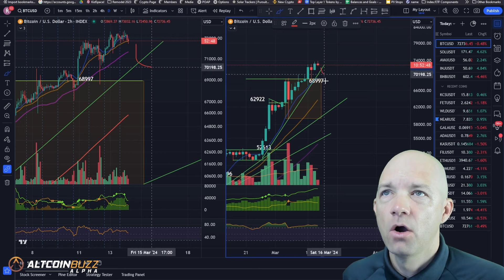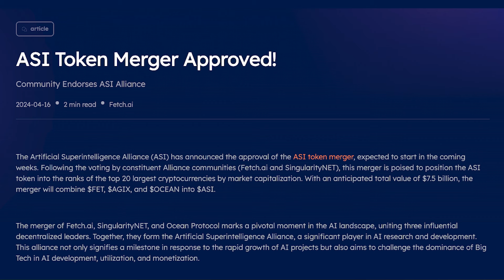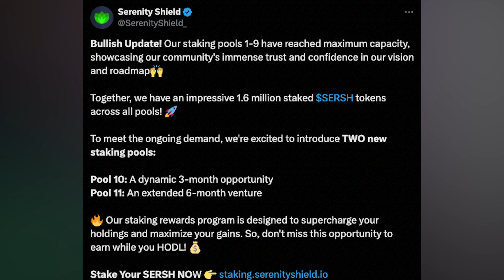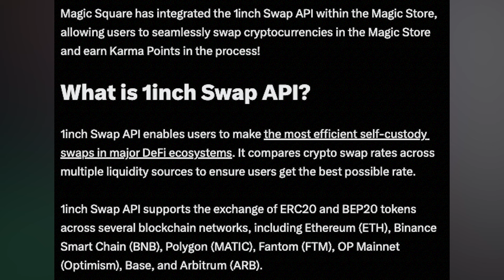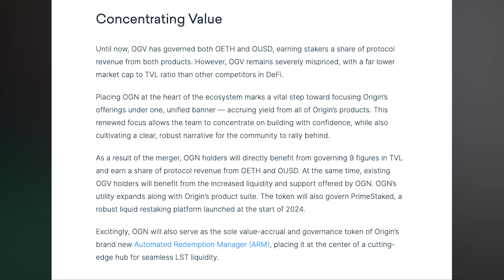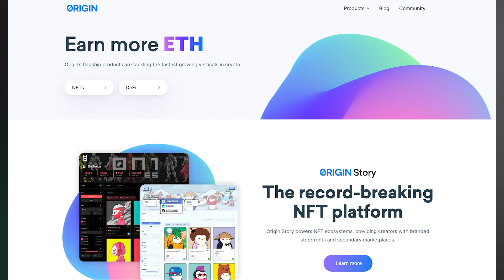The Future of Crypto AI - These Projects are showing great resilience!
Fetch Ai, SingularityNet and Ocean Protocol merge into ASI,Serenity Shield launches 2 new Staking Pools andMagic Square partners with 1Inch.
Tectum Hosts Airdrop for it's Incubation Project Three and Origin Protocol finalized merger of OGN & OGV!

Joined our ByDFI Campaign? Get you free Altcoin Buzz Alpha Subscription. Follow the details below
We will send you a cashback on the 20th of every month. (Cashback will be of $13, $2 is the processing charge)

●▬▬▬▬▬▬▬Recommendations▬▬▬▬▬▬▬▬●
📖 Read the Article:

⏱️ TIMESTAMPS
00:00 Intro
0:53 Fetch Ai, SingularityNet and Ocean Protocol merge into ASI
2:06 Serenity Shield launches 2 new Staking Pools!
3:00 Magic Square partners with 1Inch
4:28 Tectum Hosts Airdrop for it's Incubation Project Three
5:04 Origin Protocol finalized merger of OGN & OGV
●▬▬▬▬▬▬Freebies▬▬▬▬▬▬▬●
📖FREE WEEKLY MARKET & NFT UPDATE REPORTS